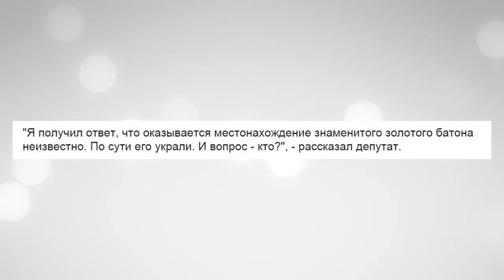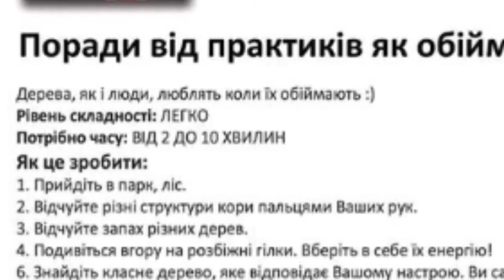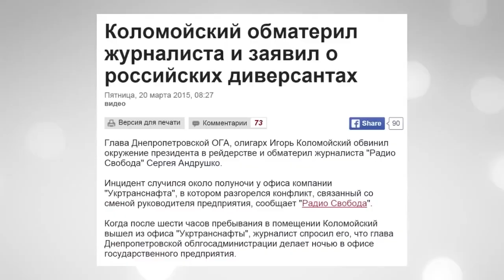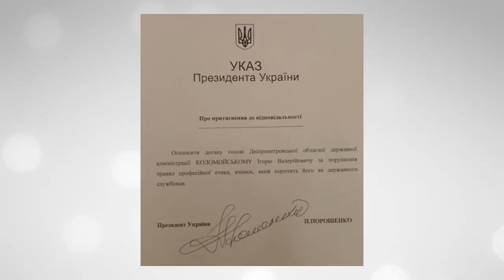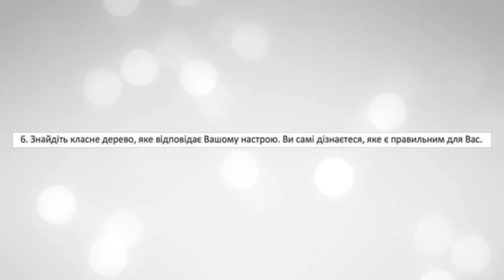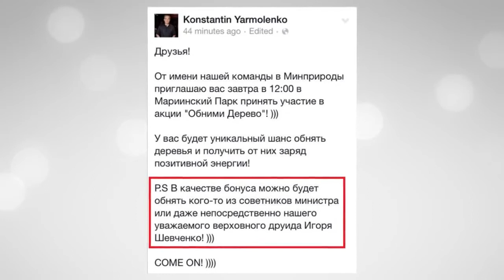Люмпен шоу 30: Дерзкий Коломойский, Министр дендрофил, Ирина Бережная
30-й выпуск Lumpen show. В гостях: Ирина Бережная - народный депутат Верховной Рады VI и VII созывов, руководитель.